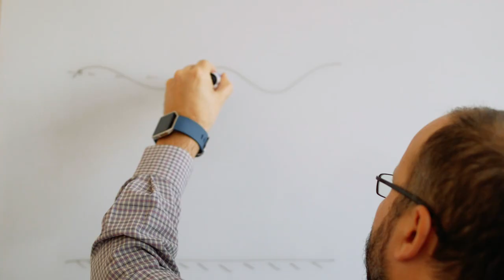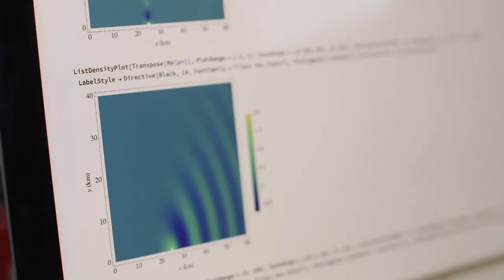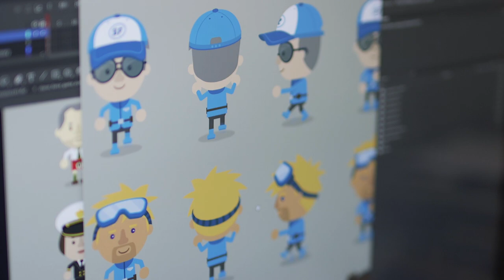Storm Force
A storm surge is an abnormal increase in sea water level that can cause widespread flood damage in coastal areas.

Loughborough research underpins a new game that teaches people how to spot the signs that a surge is on the way so that they can take timely action to save lives and protect property.